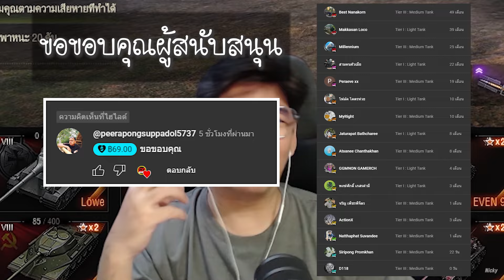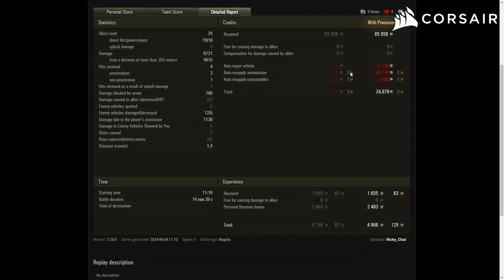World of Tanks - เก๋า!! Ho-Ri 1 แรงปลายเข้มๆ!!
❤️สนับสนุน Nicky TV ง่ายๆ ผ่านบัญชี
ไทยพาณิชย์ •  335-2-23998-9
หรือสนับสนุน ทางทรูวอลเล็ตลิ้งนี้ครับ

♥ 5 วิธี หาเงินในเกมเวิลด์ออฟแทงค์
♥ ตำรามือใหม่ รวมทุกสิ่งที่ต้องรู้!! 2024